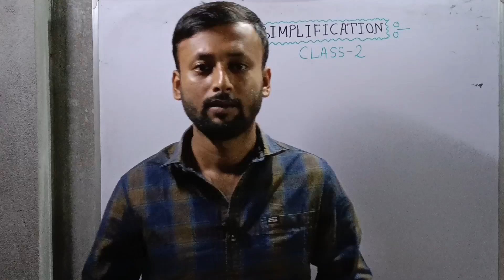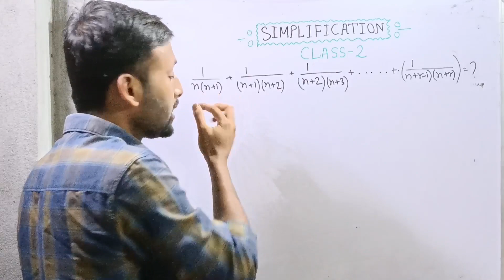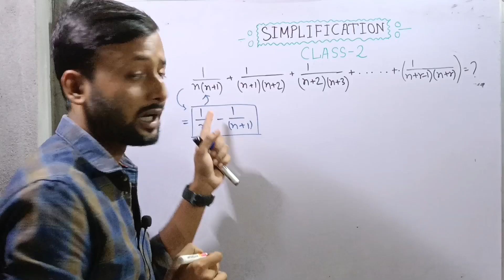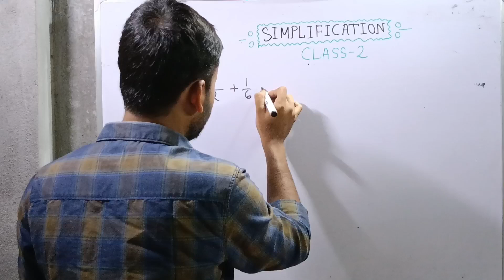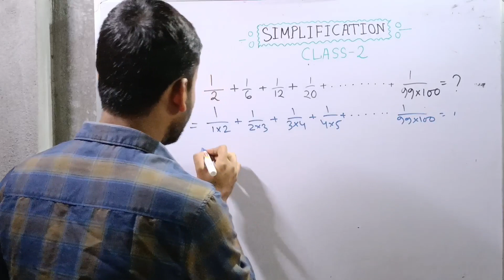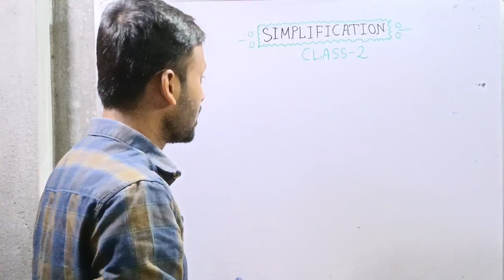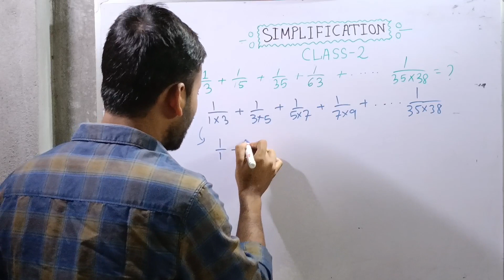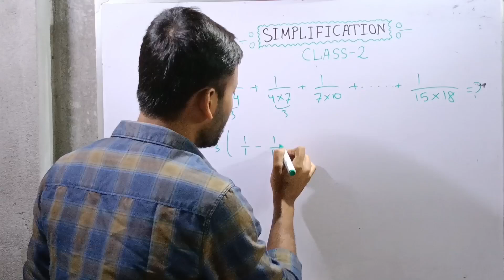Simplification math tricks||how to solve simplification math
content -:
simplification math short trick
simplification short tricks
how to solve simplification math
simplification math for food si
simplification math for kp
simplification math for wbp
simplification math for railway exam
wbp math class
kp math class
food si math class
simplification math in Bengali
wbcs math class
chsl math class in Bengali